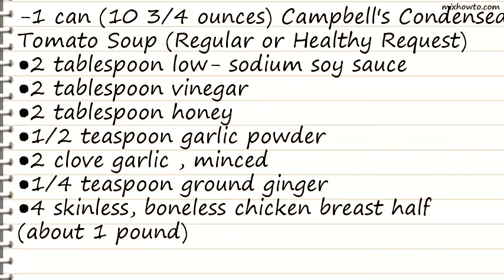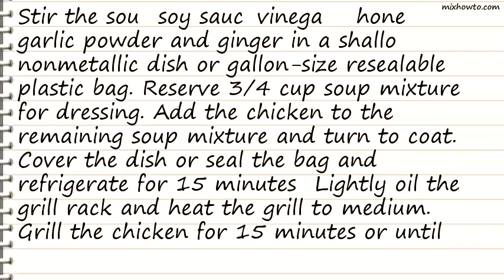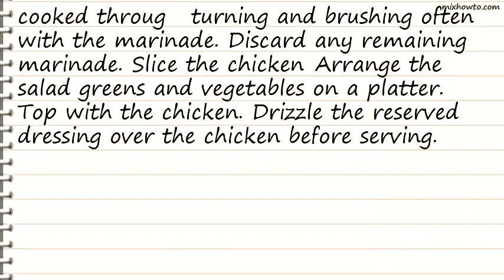Recipe Sweet & Tangy Grilled Chicken Salad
INGREDIENTS:
-1 can (10 3/4 ounces) Campbell's Condensed Tomato Soup (Regular or Healthy Request)
●2 tablespoon low- sodium soy sauce
●4 skinless, boneless chicken breast half (about 1 pound)
●8 cup mixed salad greens torn into bite-sized pieces
●2 cup fresh vegetables (sliced carrots , yellow pepper strips, broccoli flowerets and sliced cucumber )